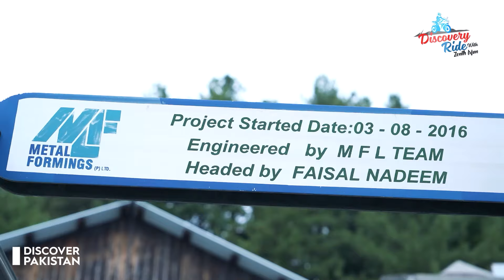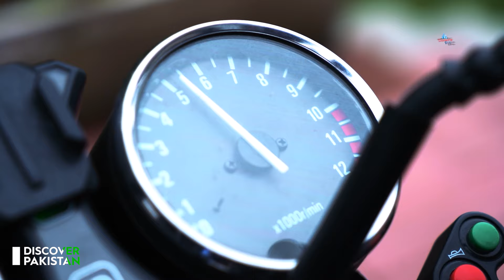Asia's Biggest Tree Deck in Pakistan | European Technology | Best Place to Visit in Pakistan